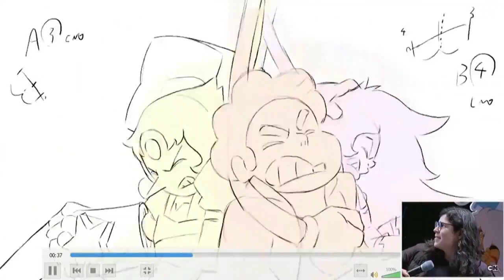Other Friends | Animatic | Steven Universe: The Movie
rough animation by Takafumi Hori
storyboards by Miki Brewster